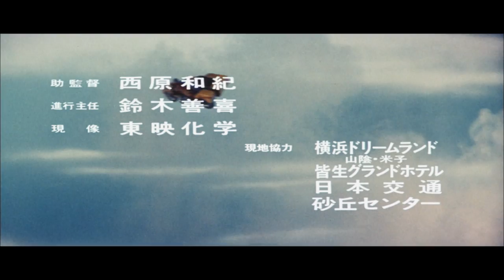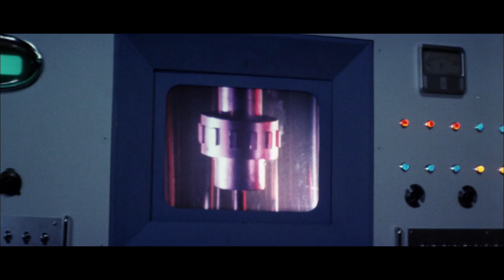Flying At 'Ya, Android Kikaider【400K APPRECIATION ANNIVERSARY PROJECT】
【TTWO 400K APPRECIATION ANNIVERSARY PROJECT】

Commemorating Android Kikaider’s, 50th anniversary this year, “Flying At 'Ya, Android Kikaider " will be release on TTWO for the first time(until 12/28).

This is  a theatrical version of "Android Kikaider" based on Shotaro Ishinomori's popular TV series.
※Although this film was released as a 3D movie at that time, you can watch the video via our TTWO as usual.

Release: 1973
Director: Hidetoshi Kitamura
Script Writer: Shukei Nagasaka